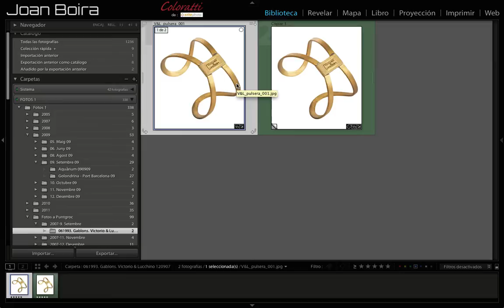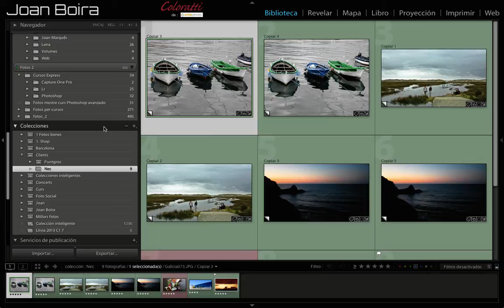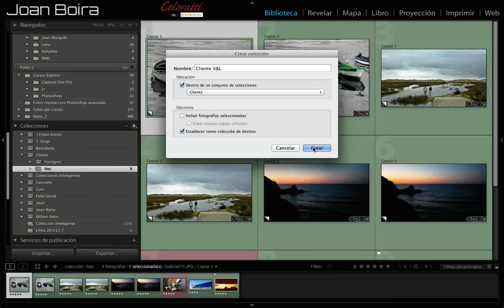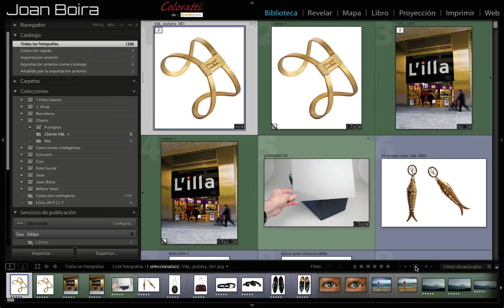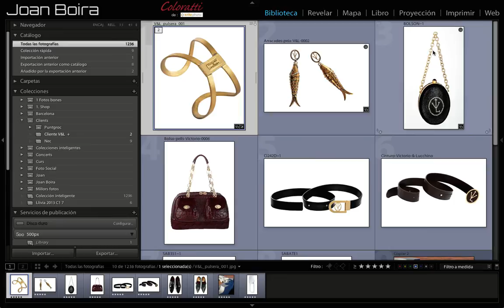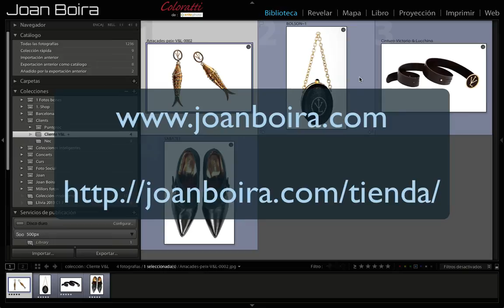Método rápido para organizar las fotografías en Lightroom. Tips & Tricks 42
En Lightroom 5 tenemos un truco, no muy conocido, para organizar las fotografías. Y esto puede ahorrarnos un cierto tiempo en el proceso de clasificación y organización.

La idea es poder tener las fotos en su carpeta original y poner algunas en una colección (carpeta virtual) de forma rápida y sin tener que ir seleccionando ...